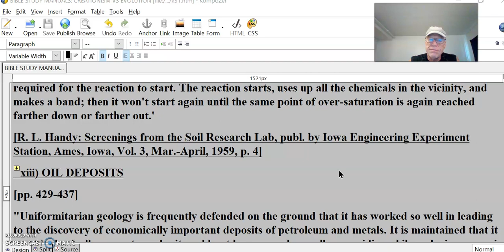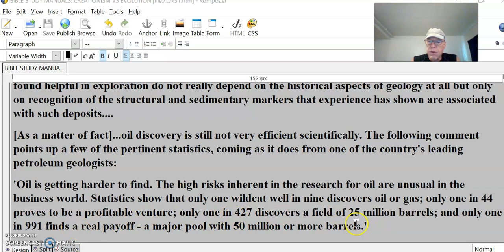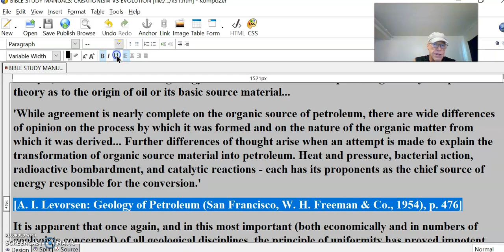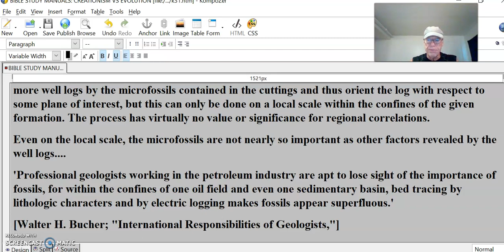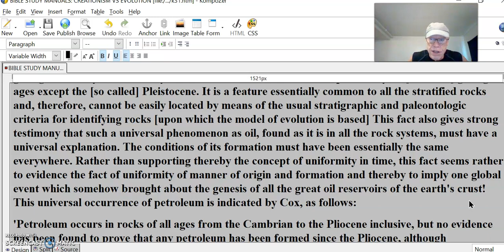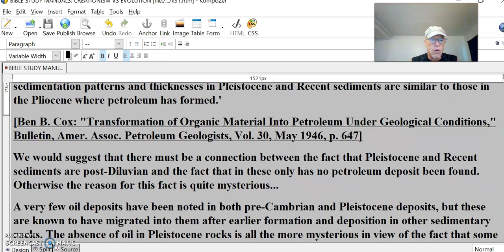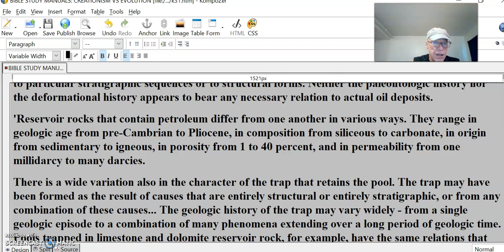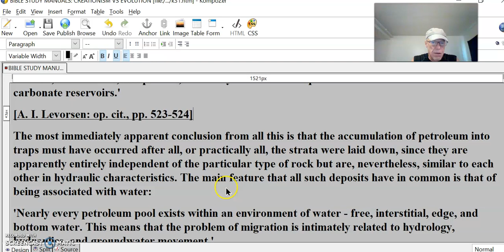Geologic by Worldwide Flood #21 From Above and Below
xiii) OIL DEPOSITS
[pp. 429-437]
"Uniformitarian geology is frequently defended on the ground that it has worked so well in leading to the discovery of economically important deposits of petroleum and metals. It is maintained that it must be basically correct, or else it could not have served so well as a guiding philosophy in economic geology.
But two replies can quickly be given to this sort of statement. In the first place, it has apparently not worked very well, as the discovery of valuable deposits of any kind is hardly on anything approaching a fully scientific basis as yet. In the second place, such techniques as have actually been found helpful in exploration do not really depend on the historical aspects of geology at all but only on recognition of the structural and sedimentary markers that experience has shown are associated with such deposits.
[As a matter of fact]...oil discovery is still not very efficient scientifically. The following comment points up a few of the pertinent statistics, coming as it does from one of the country's leading petroleum geologists:
'Oil is getting harder to find. The high risks inherent in the research for oil are unusual in the business world. Statistics show that only one wildcat well in nine discovers oil or gas; only one in 44 proves to be a profitable venture; only one in 427 discovers a field of 25 million barrels; and only one in 991 finds a real payoff - a major pool with 50 million or more barrels.'
[R. D. Sloan: "The Future of the Exploration Geologist," Geotimes, Vol. III, No. 1, 1958, p. 6]
[Consideration of the Biblical point of view of geology could hardly do worse in finding oil than the track record of the evolution minded geologists]
...As yet, in fact uniformitarian geology has not been able to develop even a generally acceptable theory as to the origin of oil or its basic source material...
'While agreement is nearly complete on the organic source of petroleum, there are wide differences of opinion on the process by which it was formed and on the nature of the organic matter from which it was derived... Further differences of thought arise when an attempt is made to explain the transformation of organic source material into petroleum. Heat and pressure, bacterial action, radioactive bombardment, and catalytic reactions - each has its proponents as the chief source of energy responsible for the conversion.'
[A. I. Levorsen: Geology of Petroleum (San Francisco, W. H. Freeman & Co., 1954), p. 476]
It is apparent that once again, and in this most important (both economically and in numbers of geologists concerned) of all geological disciplines, the principle of uniformity has proved impotent. Although some use is made of micropaleontology in correlation of oil-bearing strata, its economic applicability is almost entirely local. That is, geologists can identify a given formation from two or more well logs by the microfossils contained in the cuttings and thus orient the log with respect to some plane of interest, but this can only be done on a local scale within the confines of the given formation. The process has virtually no value or significance for regional correlations.
Even on the local scale, the microfossils are not nearly so important as other factors revealed by the well logs.
'Professional geologists working in the petroleum industry are apt to lose sight of the importance of fossils, for within the confines of one oil field and even one sedimentary basin, bed tracing by lithologic characters and by electric logging makes fossils appear superfluous.'
[Walter H. Bucher; "International Responsibilities of Geologists,"]
[As a matter of fact, the Biblical doctrine of a universal catastrophic flood best describes the occurrence of oil]:
...One important fact accounts in large measure for the difficulty in explaining the origin and geological history of oil, namely that oil has been found in rocks of practically all [so called] geologic ages except the [so called] Pleistocene. It is a feature essentially common to all the stratified rocks and, therefore, cannot be easily located by means of the usual stratigraphic and paleontologic criteria for identifying rocks [upon which the model of evolution is based] This fact also gives strong testimony that such a universal phenomenon as oil, found as it is in all the rock systems, must have a universal explanation. The conditions of its formation must have been essentially the same everywhere.